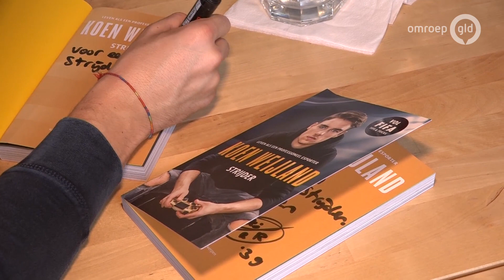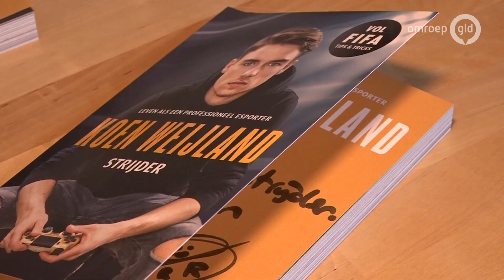Koen Weijland helpt jongeren aan nieuwe voetbaldroom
ARNHEM - Voor Koen Weijland uit Oosterbeek zijn het mooie tijden. De meervoudige Nederlands kampioen FIFA heeft namelijk een boek geschreven. En dat boek blijkt behoorlijk populair, net zoals hij zelf, merkte hij afgelopen weekend in Arnhem.